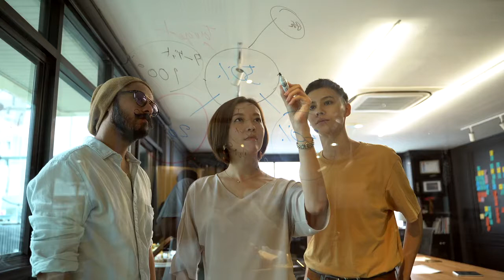Explanation | Work on an office project | Writing on glass board | non copyrighted footage | NCF